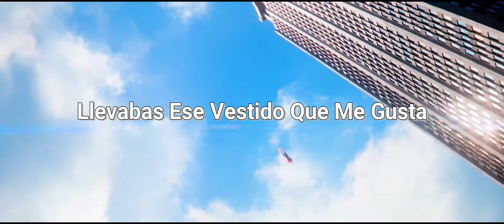The Amazing Spiderman 2 Hevalen With My Baby ( Sub Español )